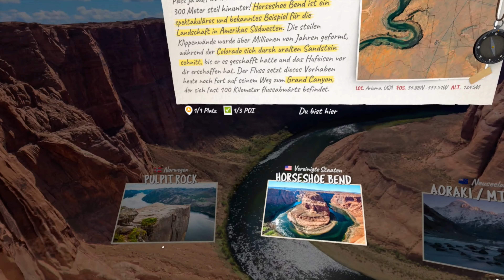Brink Traveler || Bereist die schönsten und abgelegensten Orte in VR ! Tolle VR Erfahrung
Hey Leute

Nächste VR Erfahrung die ihr hier zu sehen bekommt mit denen ihr die tollsten Orte der Welt besuchen könnt.

Nennt sich Brink Traveler und ist eine wahnsinnig tolle VR Erfahrung !

Schaut rein ins Video.

Nachfolgend findet ihr auch meine anderen Social Links, auf denen ihr mir gern folgen könnt :

Xbox Gamertag : The L4ggy Luke

Playstation ID    : The_Laggy_Luke

📃 Relevante Stichwörter
Quest 3, Meta Quest 3, Ocean Rift Quest 3, Ocean Rift Mixed Reality, Ocean Rift Mixed Reality Update, Best Mixed Reality Apps, Best Mixed Reality Games, Quest 3, Meta Quest